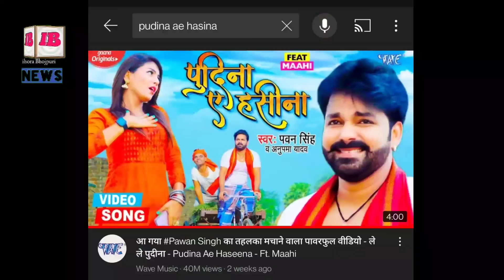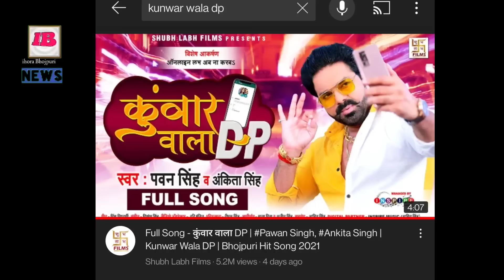1 महीने में Pawan Singh ने सबको हिला के रख दिया || Powerstar Biggest Record